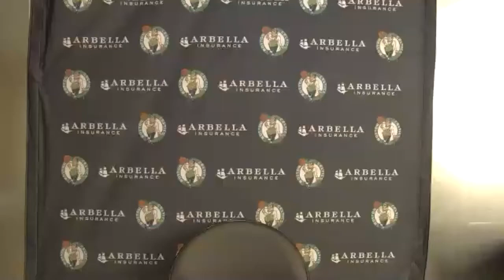Marcus Smart: I'm Going to Shoot if I'm Open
Marcus Smart said the Celtics took advantage of a Blake Griffin who's "not the same quickly" and caught the Detroit Pistons in a switch that Jayson Tatum took advantage of to hit a game winner. Smart finished with 17 points and 9 assists after missing two key threes in crunch time on Friday. The Celtics won 122-120 to split the series with the Pistons ahead of a game with the Raptors in Tampa Bay tomorrow.

Download the FREE CLNS Media mobile app for iOS & GooglePlay